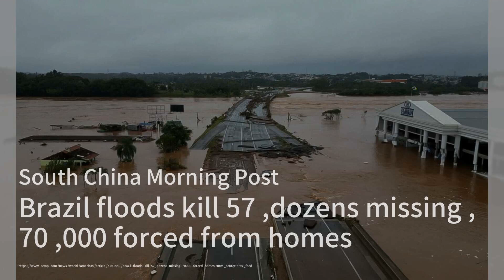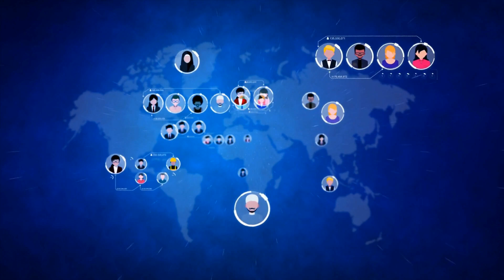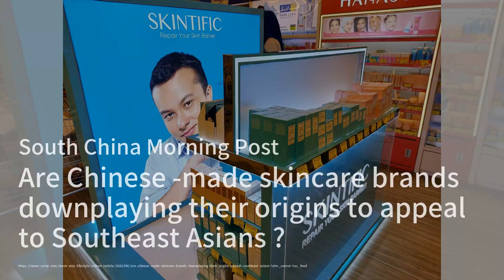中国省份削减政府职位以资助科学研究和社会控制；巴西洪水灾害：死亡人数升至57，数十人失踪，7万人被迫离家；中国赢得第16次尤伯杯冠军，击败印度尼西亚：中國簡報20240505